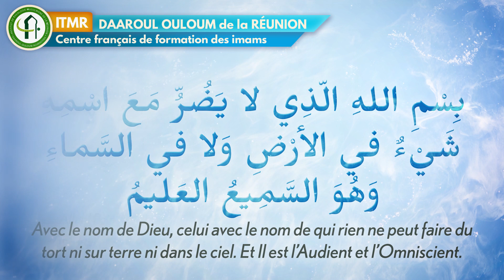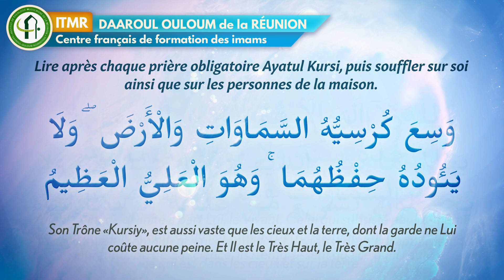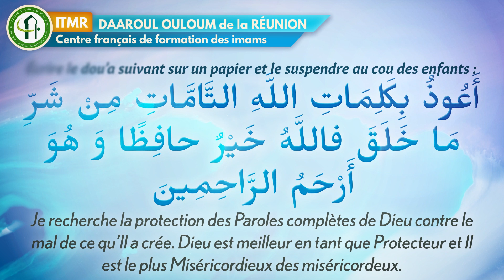Invocations pour demander à Dieu la protection contre le coronavirus - par Mufti Taqi Uthmani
Voici quelques formules d'invocations protectrices proposées par Mufti Taqi Uthmani pour demander à Dieu sa protection contre le coronavirus. Magnifique récitation par Mawlana Ahmadoullah Noorgate.

Qu'Allah préserve la oumma et l'humanité toute entière de cette épidémie 🤲.

Soutenez la formation des imams et enseignants de demain en faisant un don à l'ITMR